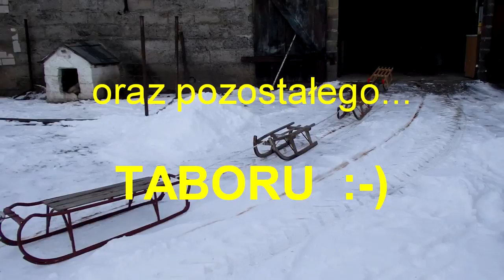KULIG [1] Augustowo 8.02.2015r.